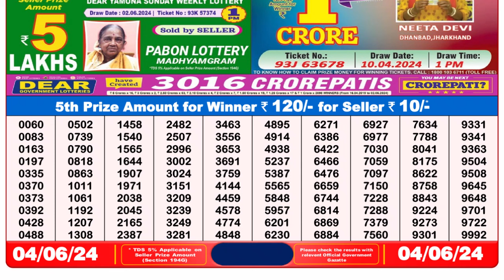Nagaland Lottery Sambad Live 8pm 04.06.24